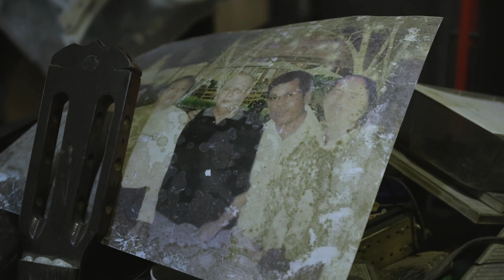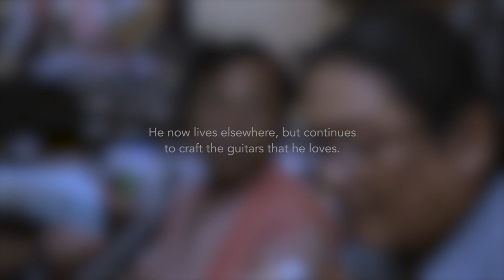6 Strings ( Documentary )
U Richard, a guitar luthier, talks about his passion for his craftsmanship and the attachment that he has for his workshop which has been his home for 17 years. The documentary captures U Richard's daily routine, his views on life, and Yangon city symphony.
Produced and Directed by Vicky Nway
Cinematography by Aung Kyaw Kyaw